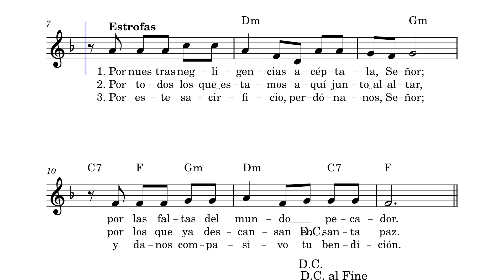Recibe, Oh Padre Santo (J. Briseño)